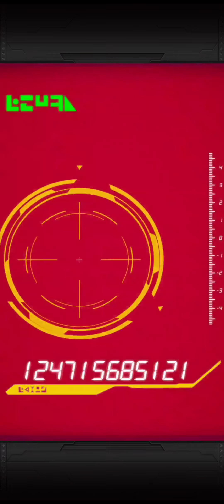「【ドッカンバトル】#392」7周年Wドッカンフェス！ ゴッドゴクベジの凸狙いの1セット引く！【DragonBallZDokkanBattle】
ドッカンバトルは7周年！
ゴッド悟空&ベジータの凸狙いで
1セット、引きました！

ーーーー【壮絶！超絶！破壊神集結】ーーーー

ーーーーーーー【熱闘悟空伝】ーーーーーーー

ーーーーー【スーパーバトルロード】ーーーーー

ーーーー【極限スーパーバトルロード】ーーーー